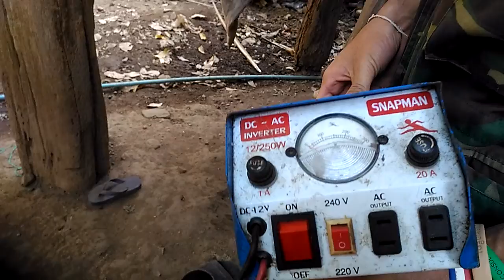เยี่ยมบ้าน.นุ..ปกาเกอะญอ ตอน2l